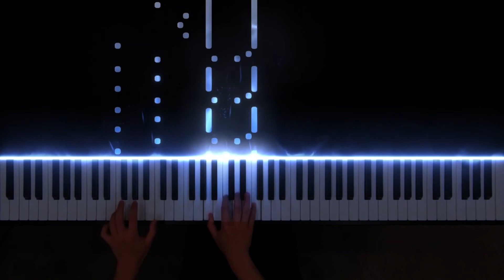Spinnliedchen (Little Spinning Song) - Ellmenreich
Grade 5

no. 5 in F major from Musikalische Genrebilder, Op.14
Albert Ellmenreich

Alfred's Premier Piano Course Lesson 6

played by Paul Ton